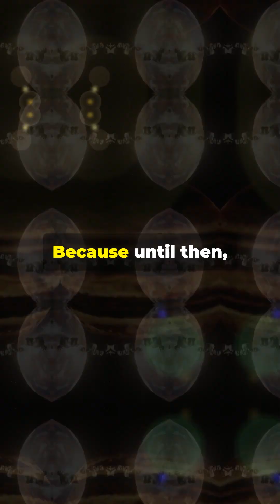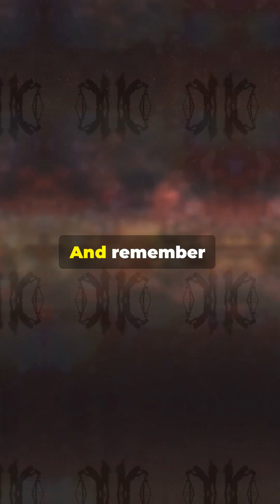On This Day in Space: June 17 – Super Earth Discovery & Arab World’s Space First!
🗓️ On June 17:

In 2014, astronomers revealed Kepler-10c, a massive rocky planet 560 light-years away in Draco.

In 1985, Sultan bin Salman Al Saud became the first Arab and first Muslim in space, flying aboard NASA’s STS-51-G mission.

Science and history met the heavens - and changed everything.